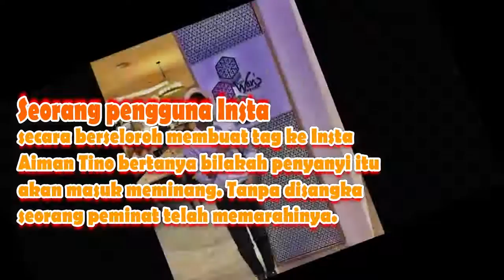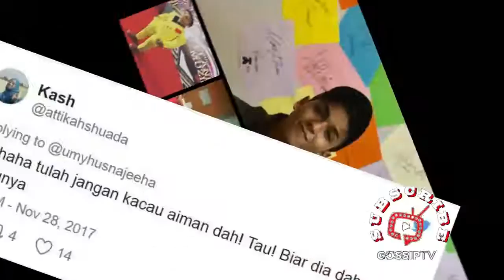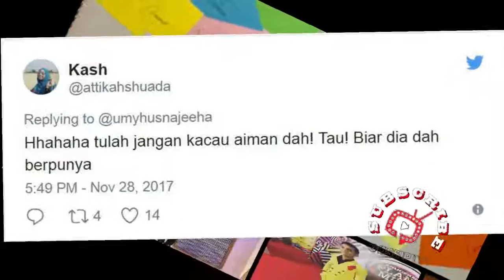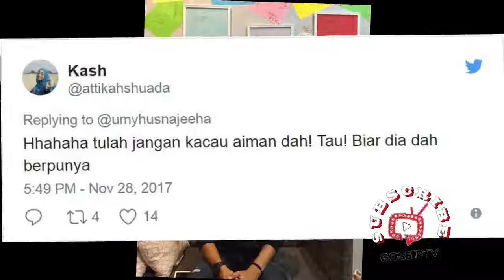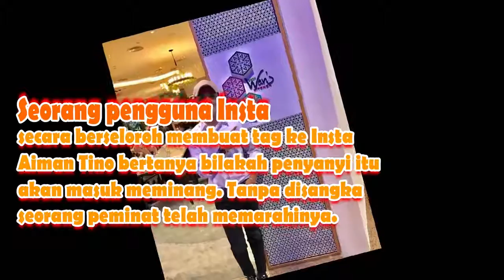Gadis Remaja Mengaku Kekasih, Dedah Bakal Dipinang Ibu Aiman Tino